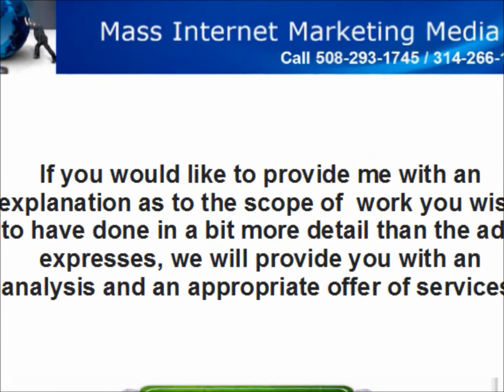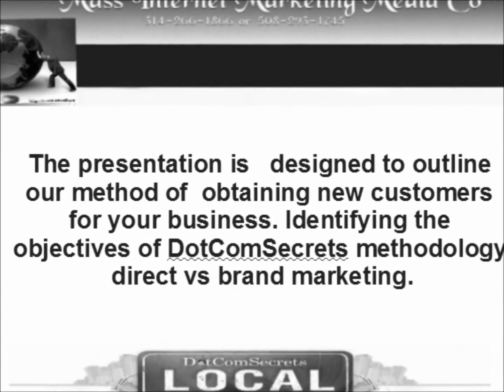Craigslist Ad Response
Our expertise in SEO, Online marketing, Video marketing, Mobile marketing, email marketing and other skills are demonstrated there. DCS webinar at the link above or from the website.